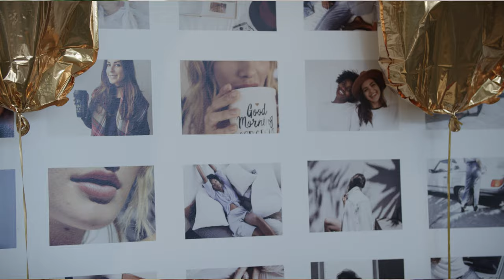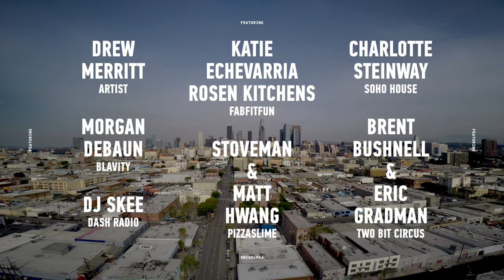THE PROVOKERS TRAILER - Premiering November 19th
The Provokers is a video content series in which members of NVE interview a number of visionaries, creators and creatives across art, music, fashion, hospitality, tech, and media.

We call these extraordinary individuals “The Provokers.”

In this series we unpack how brands are becoming the new “patrons” in art and culture.

Season 1 explores Meme fashion creators Pizza Slime, artist Drew Merritt, Morgan Debaun the CEO of Blavity, Brent Bushnell & Eric Gradman of Two Bit Circus, Katie Echevarria Rosen Kitchens from Fab Fit Fun, Scott Keeney aka DJ Skee of Dash Radio, and Charlotte Steinway of Soho House.